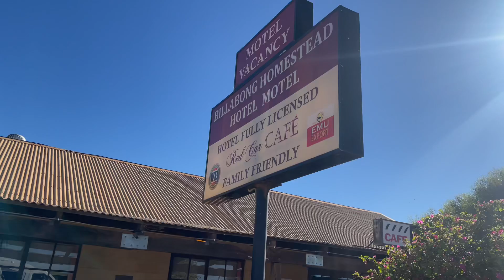13 June 2024